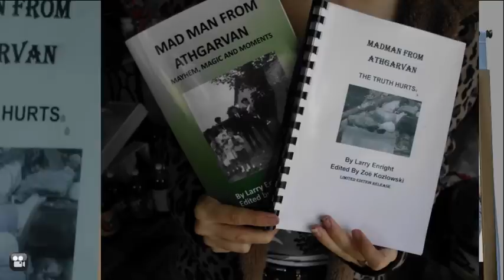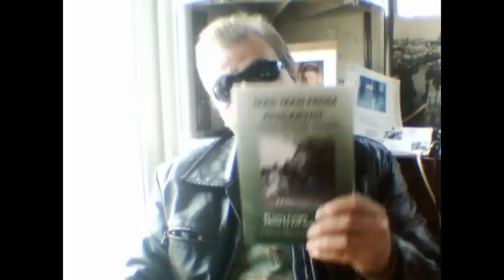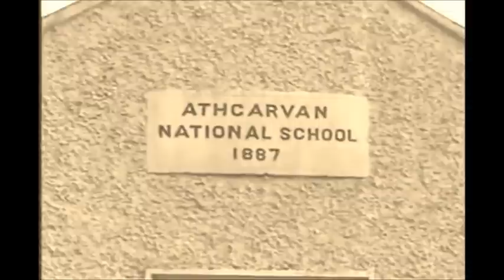MADMAN FROM ATHGARVAN DONT BLINK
A TRAILER TO HELP   GET FUNDING   FOR NEW MOVIE